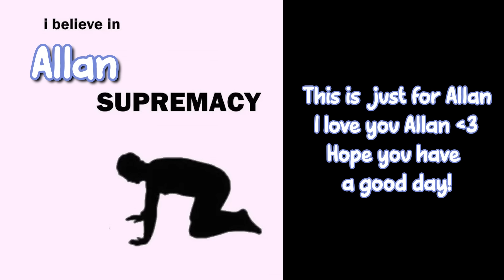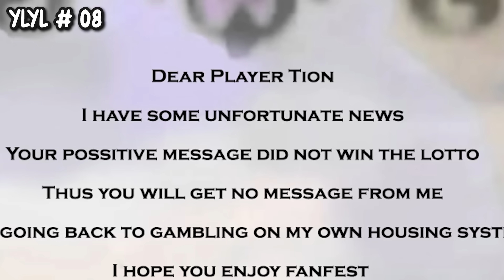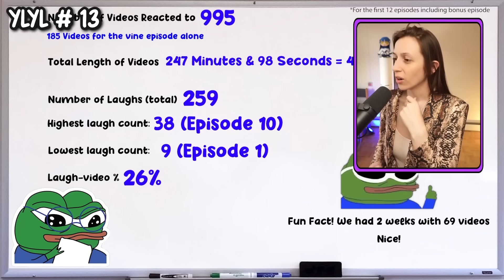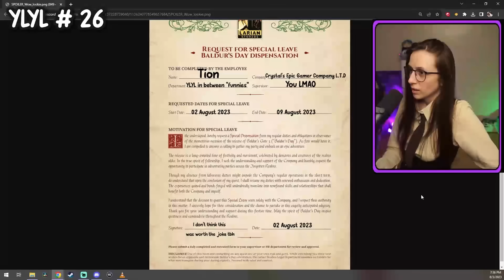YLYL SPECIAL BLOOPER Reel ~ Episodes BTS 1-49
Tion made a special blooper reel so you can enjoy all the BTS moments from our recordings that you don't get to see! Putting myself on the spot like this sure is something LMFAOOOO